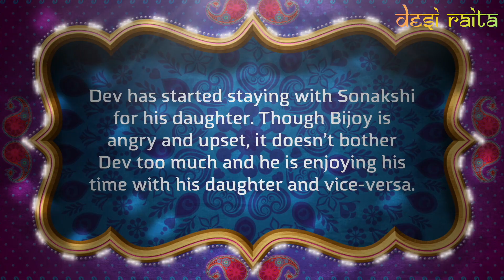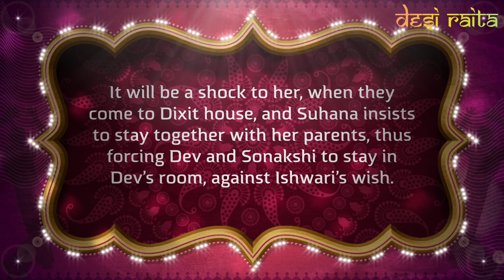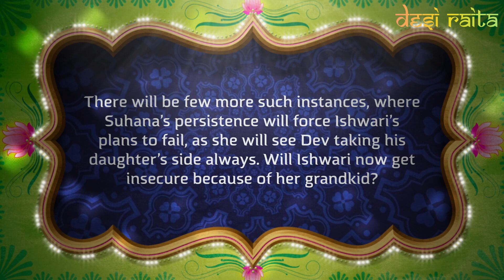Suhana Spoils Ishwari's Plans | Kuch Rang Pyar Ke Aise Bhi - Upcoming Twist in KRPKAB in Sony TV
Suhana spoils Ishwari’s Plans in Kuch Rang Pyar Ke Aise Bhi through her cute gesture.

Dev has started staying with Sonakshi for his daughter. Though Bijoy is angry and upset, it doesn’t bother Dev too much and he is enjoying his time with his daughter and vice-versa.

On the first night, Dev and Sonakshi live in the same room with their daughter. Suhana insists that they both sleep with her.

On the other hand, Ishwari has been planning to put Sonakshi in guest room and let Suhana sleep with Dev, so that she does not see Sonakshi around Dev. However she is unaware of the situation which has taken place in Bose house.

It will be a shock to her, when they come to Dixit house, and Suhana insists to stay together with her parents, thus forcing Dev and Sonakshi to stay in Dev’s room, against Ishwari’s wish.

Even though she tries to protest, Dev will ignore that since his daughter’s wish is his highest priority, and all three will sleep in his room. This will lead to more close moments between Dev and Sonakshi and disturb Ishwari further.

There will be few more such instances, where Suhana’s persistence will force Ishwari’s plans to fail, as she will see Dev taking his daughter’s side always. Will Ishwari now get insecure about her grandkid?